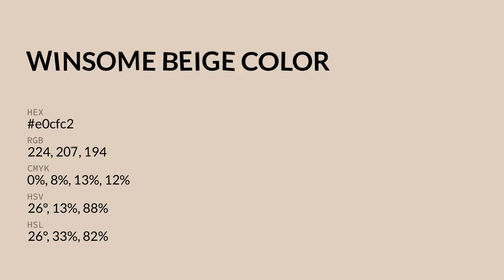Winsome Beige color e0cfc2 hex color - Orange color - Cool color e0cfc2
What color is Winsome Beige ? e0cfc2 hex color - Orange color - Cool color e0cfc2

Hex e0cfc2 Color Code is also known as Winsome Beige color.

Hex e0cfc2 Color code in RGB color code model is created after adding 87.84% red color, 81.18% green color and 76.08% blue color.
Hex e0cfc2 Color code in CMYK color (process color) code model is generated after subtraction of 0% cyan, 7% magenta, 13% yellow and 12% black.